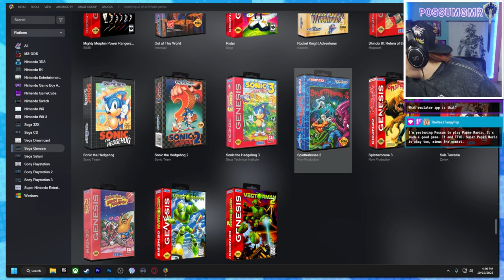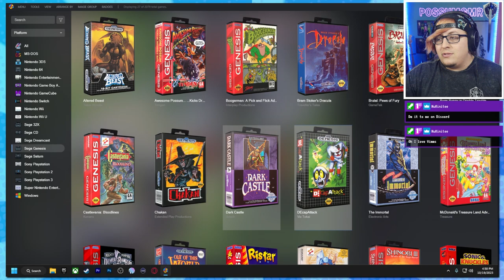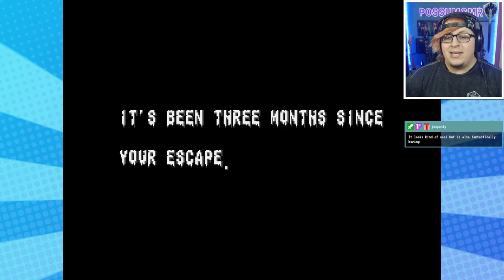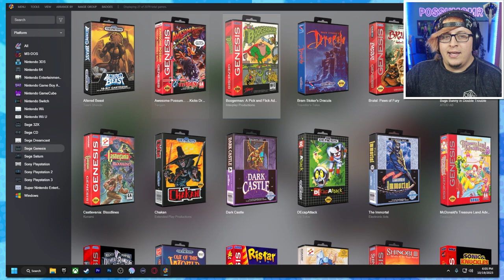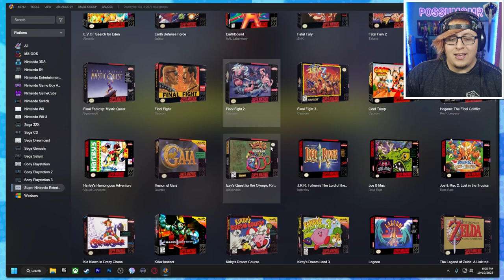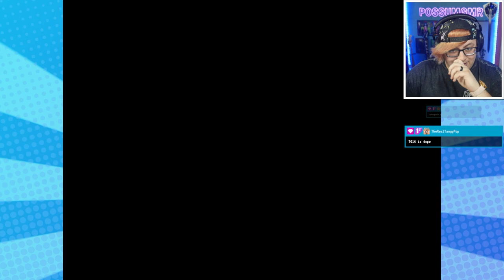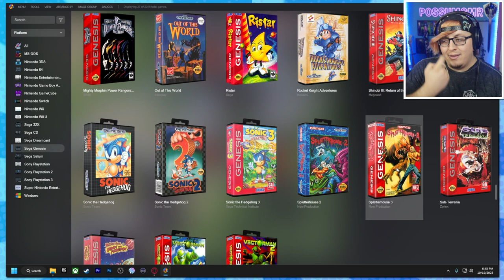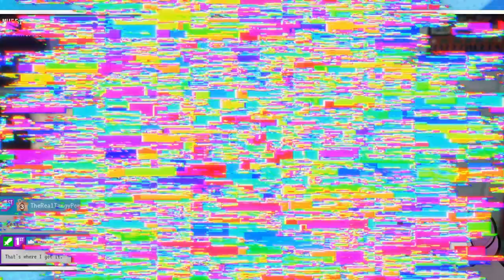Retro Horror Dumpster Dive!! [Oct 20, 2023]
Hi! I'm Possum, and welcome to PossumVODs where I archive my old streams largely unedited.

If you enjoy this content, head over to my Twitch page where you can catch me streaming live!